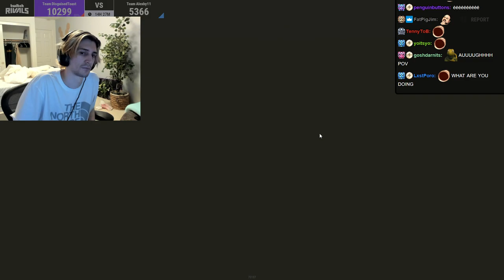xQc plays Rust Twitch Rivals (1/2) | April 16, 2022